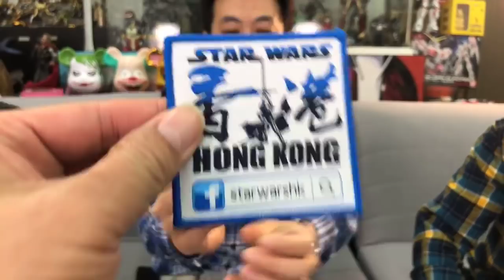TOYSTV S5 EP07 P2「香港名人堂」STAR WARS HONG KONG 阿一 專訪 Interview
Program host: STAR WARS HONG KONG, JOKU Studio, Bryan Lo - Collectible Figure Specialist